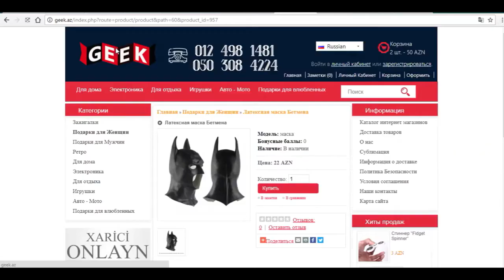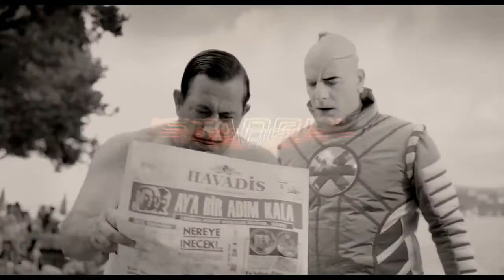BƏXT ÜZÜYÜ 2/ ONUN ÜNVANI/ ARİFV216/ İKİNCİ GÜLLƏ - KINOBAZ #50